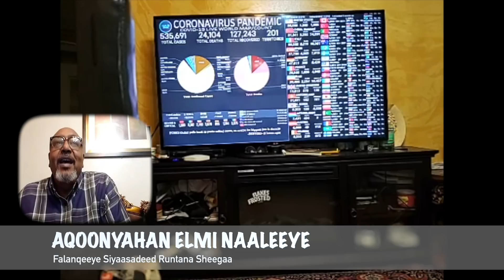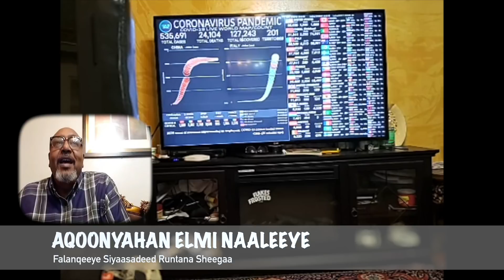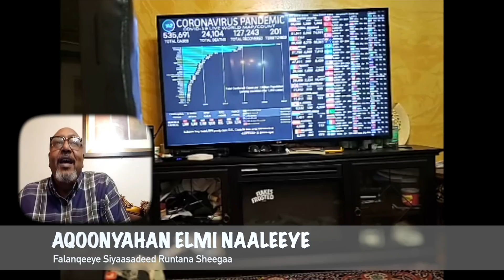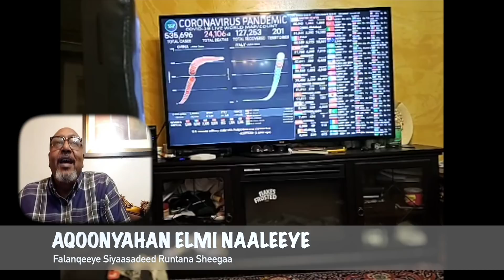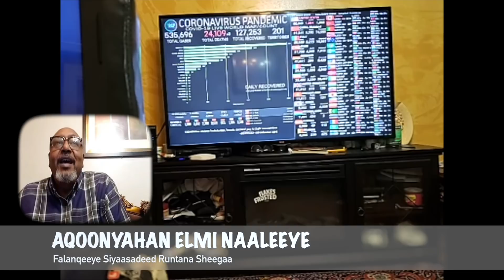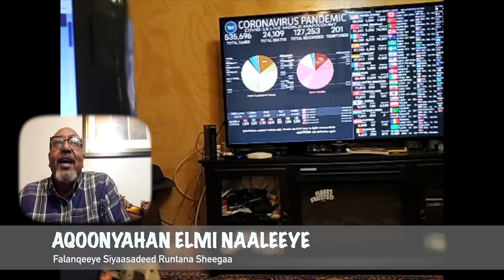Fariinku Socota Puntland, Somaliland Iyo Federaalka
Aad u dhuuxa faalladan nasteexada inoo wada ah